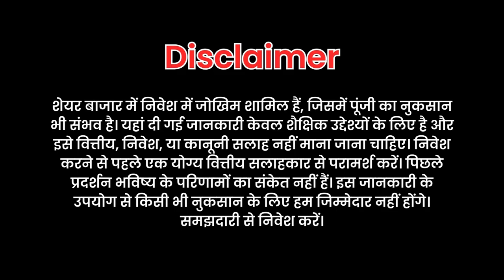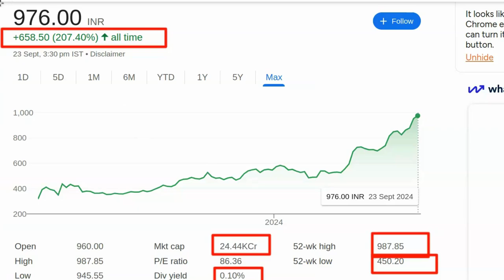सिर्फ 6 महीने में 106% का Return | Konse share me invest kare | Konsi company ka share kharide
पेन स्टॉक्स की जानकारी:

- 2024 में खरीदने के लिए बेस्ट पेन स्टॉक्स